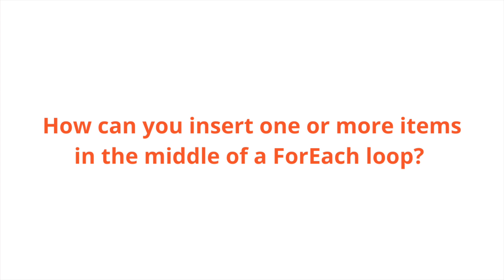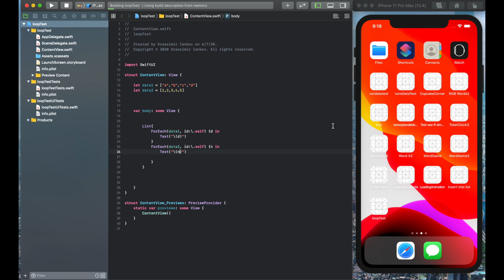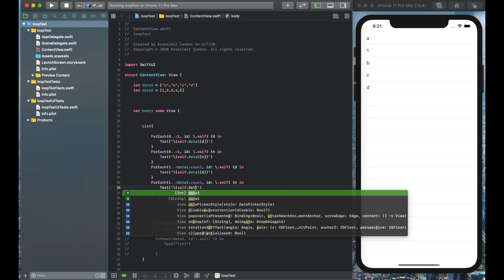Insert element in the middle of ForEach loop | SwiftUI in 5 minutes | 2020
Using ForEach loops can be very useful when you want to display a long list of items. But what if you want to insert a single item in between the ForEach loop items? One way to do it is to split the data into multiple ForEach loops.

Using Xcode 11.4